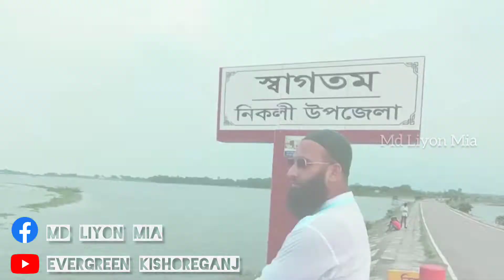নতুন পানির আগমনে | নিকলী বেড়িবাঁধ কিশোরগঞ্জ | Md Liyon Mia | Evergreen Kishoreganj